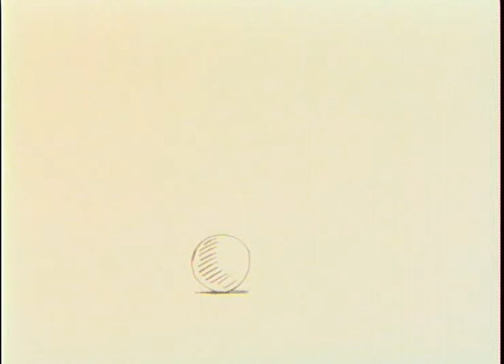How to Kick a Penalty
Ever wondered how to kick a penalty like a soccer star? Learn with this animation by Martin Segobia.